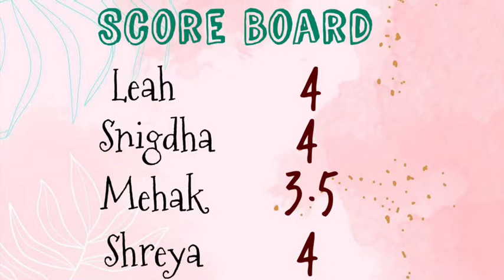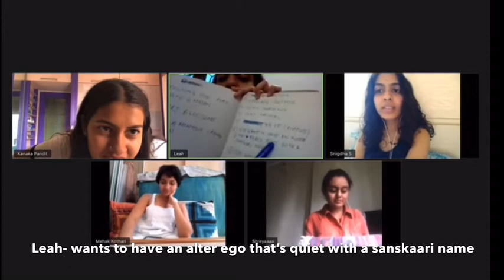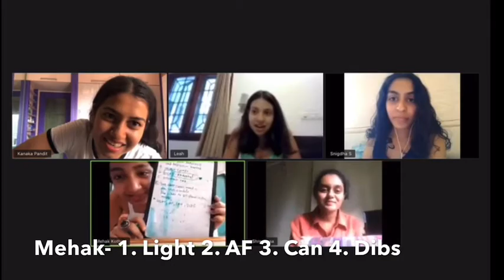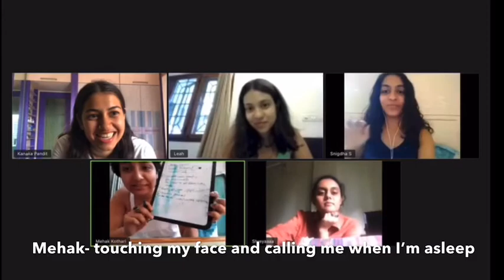How well do my best friends really know me? | Quarantine times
Hey guys! I know this is a really hard time for all of us, but we should co-operate our best with the doctors and stay indoors! Because of the lockdown, my friends and I were getting really bored and so decided to make this fun video!

Softwares Used: iMovie, Zoom Cloud Meetings

Copyright:
This content is purely and entirely created by me (Kanaka Pandit) unless claimed otherwise. Kindly do not use any footage without prior permission.